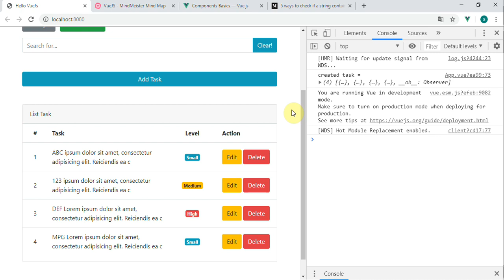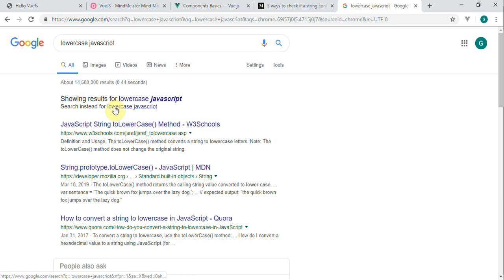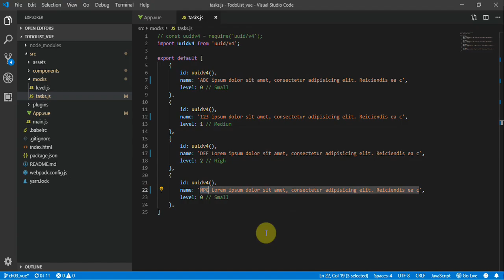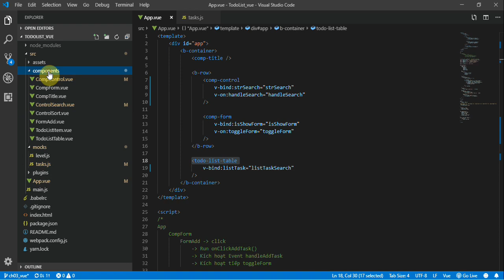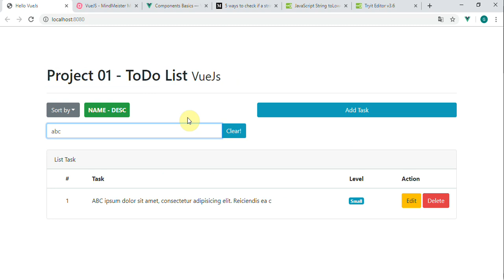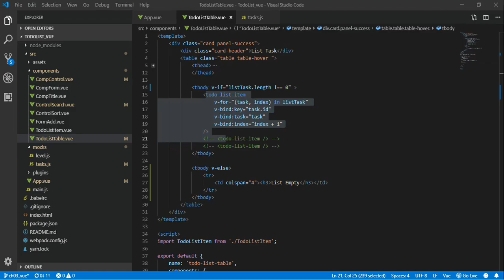Lập trình VueJS - 59 Xây dựng chức năng Search - Search Lowercase